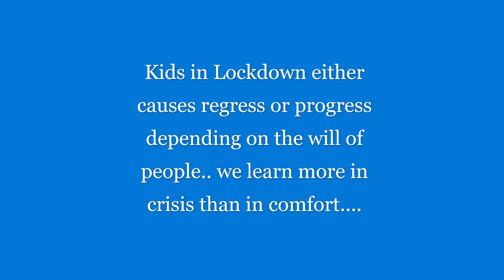Online studies in Lock Down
Online studies in Lock Down, MES Indian School Student